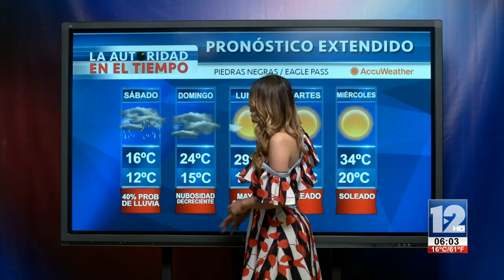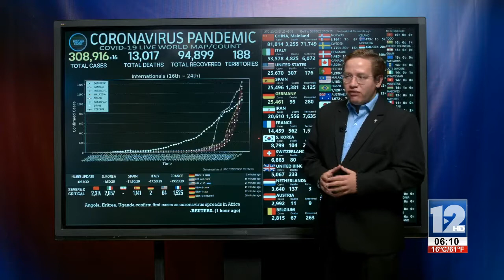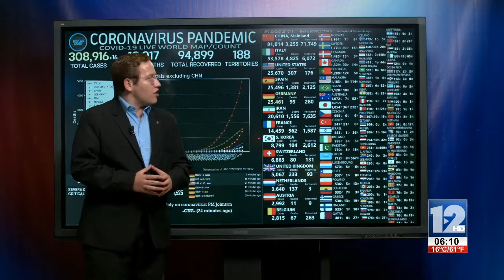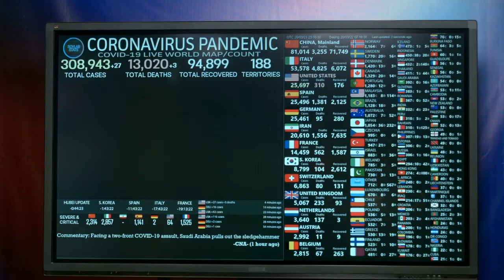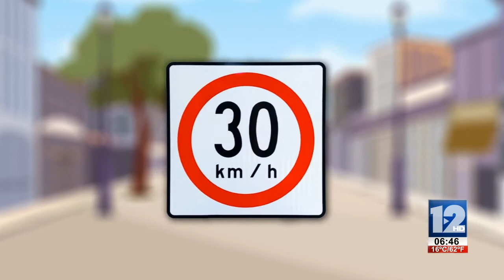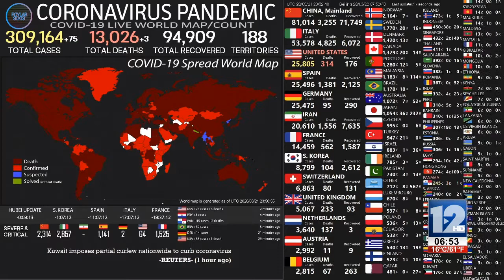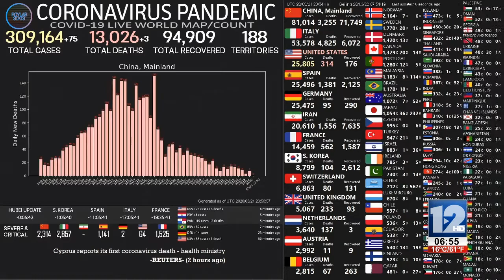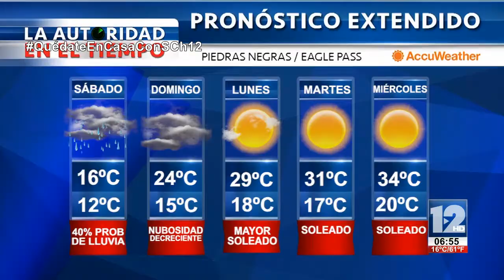TELEZÓCALO NOCTURNO│21 DE MARZO DE 2020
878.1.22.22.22 │SMS & WhatsApp│ Escúchenos también en Recuerdo 96.7 FM